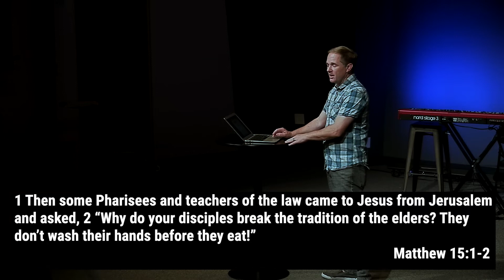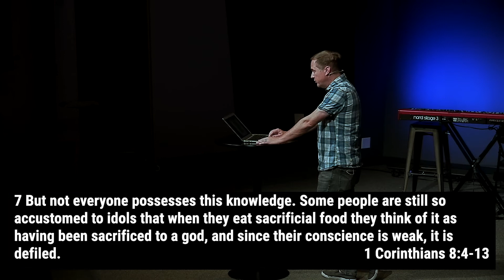Real Life LA | Online Service Broadcast | LIVE at 10am | Sunday, September 20